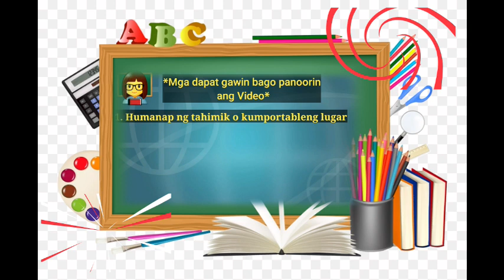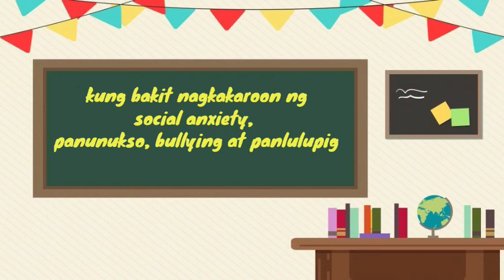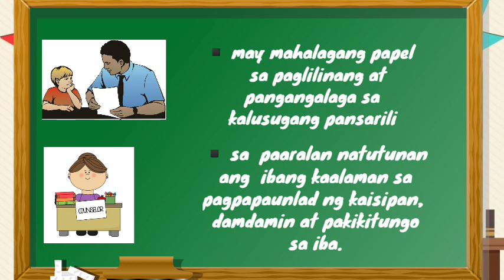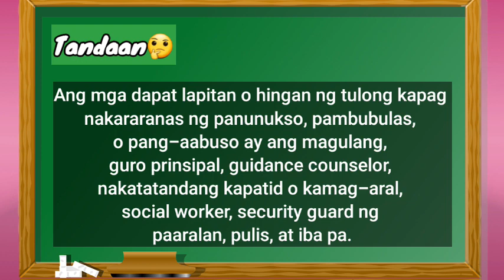MAPEH 5 | Health - Pagtukoy sa mga bagay at Taong nakatutulong sa mga Problemang Pangkalusugan